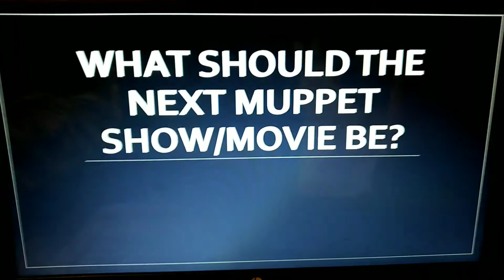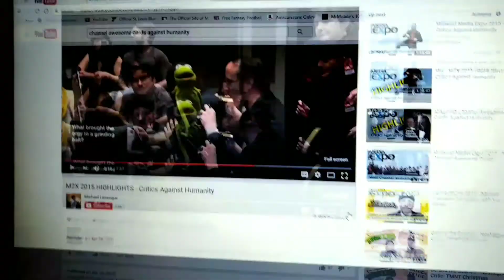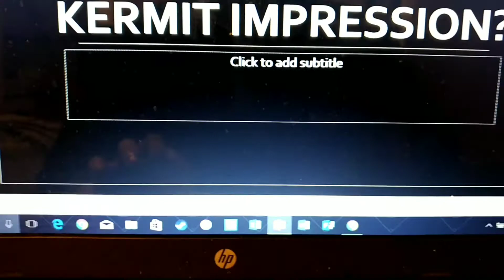Ask That Mizzou PlayBoy with the Glasses Ep. 91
You ask them and thatMizzouPlayBoywiththeGlasses answers them. Credit for the video on YouTube showing the scene of Doug Walker's Kermit impression goes to Michael Levesque. If you have questions that need answering, post them in the comments section or tweet them to @MizzouPlayBoy